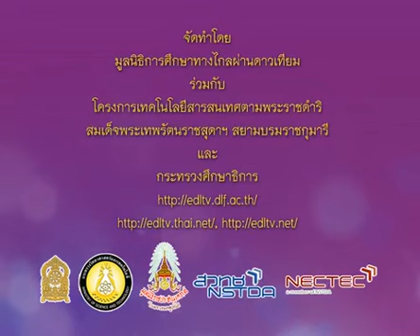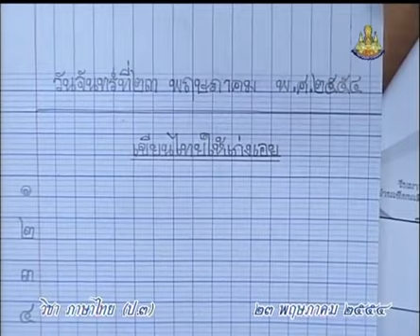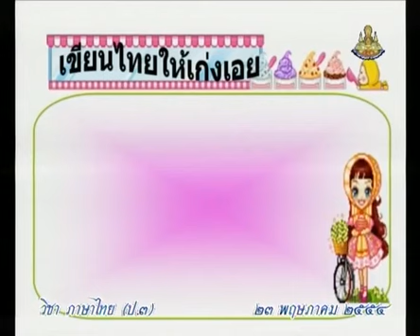472+B+คาบที่2/3+ฝึกอ่านคำไทย-ฝึกเขียนไทย เช่น กั้น กาก ก้าน กาม ก่าย กำนัน กีฬา+thaip3+dltv54p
472+B+คาบที่2/3+ฝึกอ่านคำไทย-ฝึกเขียนไทย เช่น กั้น กาก ก้าน กาม ก่าย กำนัน กีฬา+thaip3+dltv54p
8  คำน่ารู้
8.4  คำน่ารู้คู่ตัวเรา(เด็กน้อย)